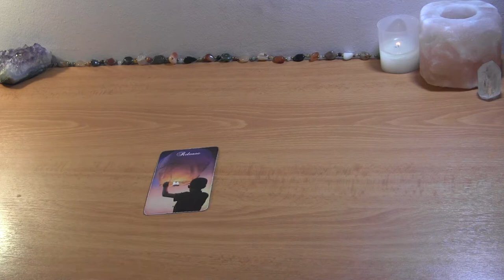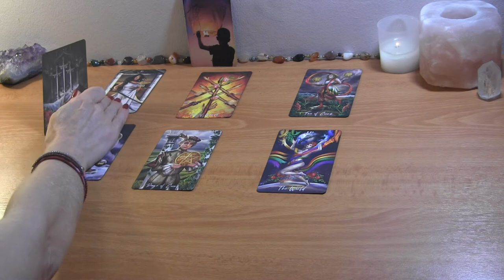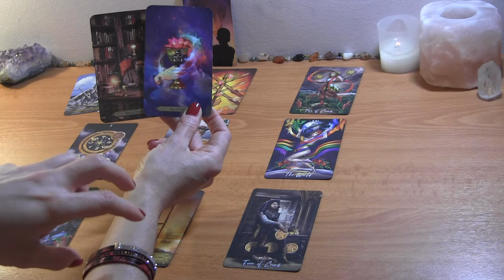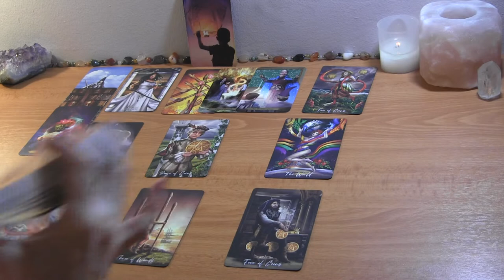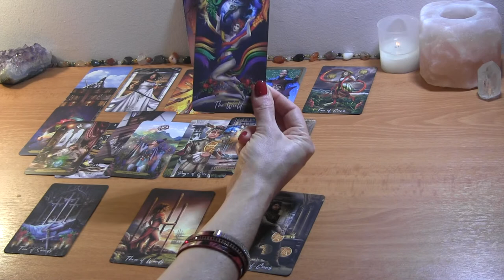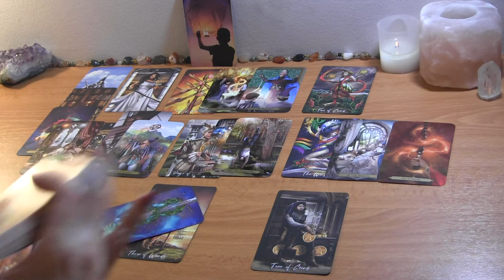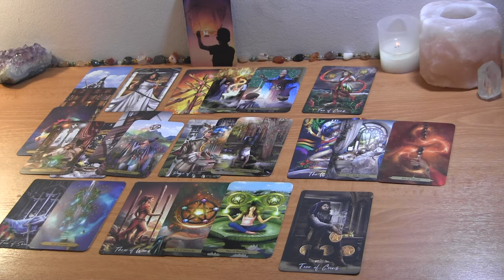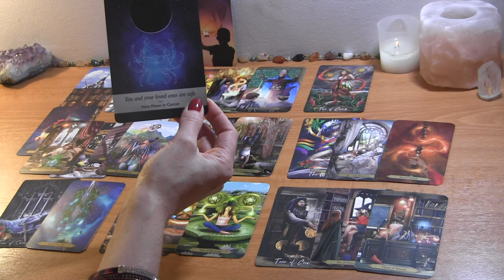GEMINI END OF JULY: Sticking to a Decision This Time Around! ❤️ Love Reading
Gemini July Tarot Love Reading

PERSONAL TAROT READING OPTIONS:
1.  BASIC LOVE READING ~30min $50
2.  EXTENDED LOVE READING ~45min $65
3. MINI-READING ~20min $35

  1. Reading option
  2. Your and your partner's first names, DOBs  and current countries (if known)
  3. Brief description of situation (includind if there is a 3rd party element to look into)
  4. Photos optional